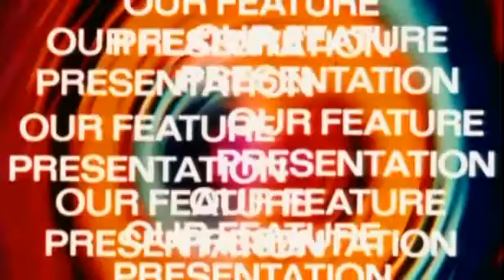Our feature presentation: Vanishing point 1971 Dodge challenger and Kowalski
Vanishing point with Ray Charles What you say for audio index. Kowalski again escapes of cops :D